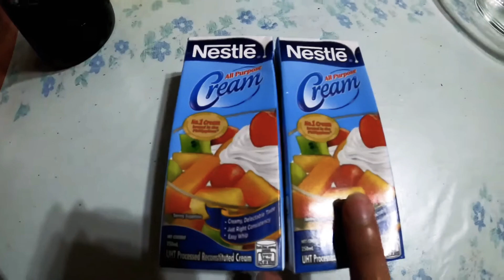First leche flan making. Too badni failed